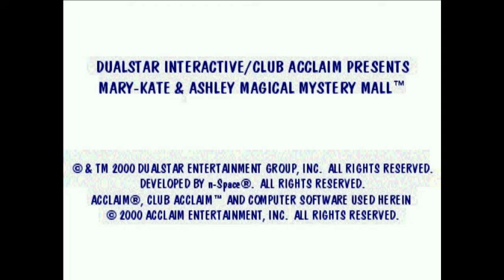JCF Test: Mary Kate and Ashley: Magical Mystery Mall - Playstation (ePSXe)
Vidéo test du jeu "Mary-Kate and Ashley: Magical Mystery Mall" sorti sur Playstation. Test réalisé sur ePSXe v1.8.0 avec Fraps v3.5.7. Retrouvez le test de ce jeu sur jeuxcollector.fr